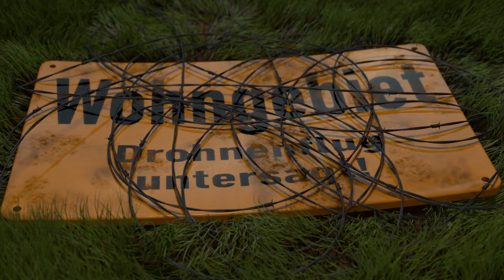Runcam split mini 2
Neue Runcam am sub250 4"
BH T1 1407 / 3600kv
R-Line 4s 850mAh
HQ v1 4040